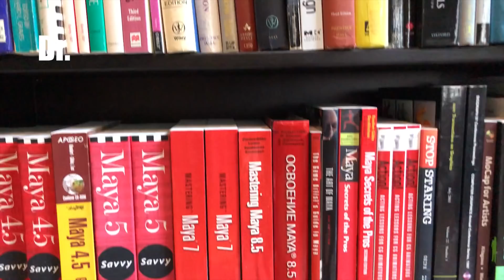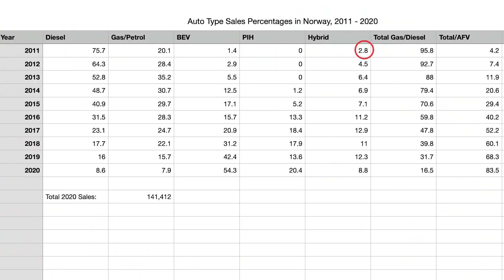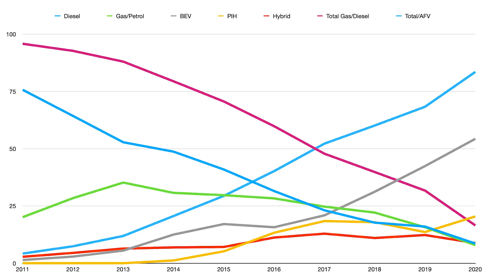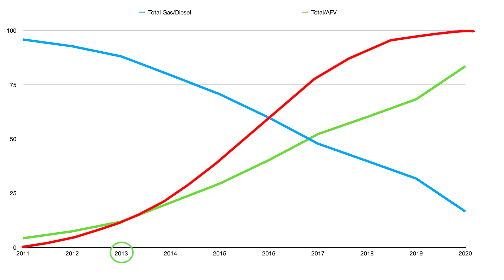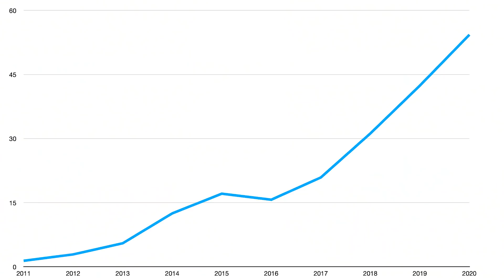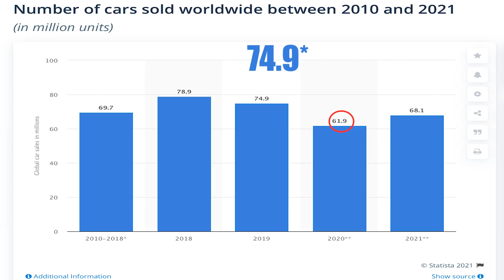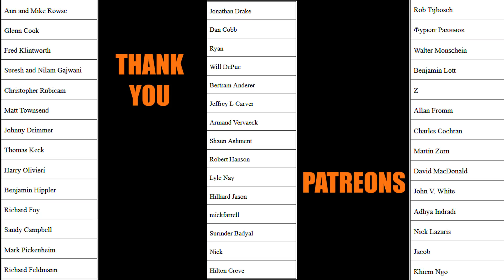Norway Tesla and EV sales show how the S Curve happens -- watch out, world!!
Wherein Dr. Know-it-all considers what the incredible rise in Battery Electric Vehicles, like the Tesla Model 3 and Audi Etron mean for the country of Norway, and for the world at large. What happens when you hit the tipping point and go linear on the S adoption curve? Norway shows exactly what can happen!

If you would like to purchase a more powerful wireless iPhone/Android charger for your Tesla Model 3 or Model Y, check this